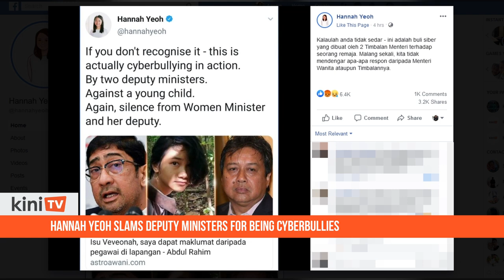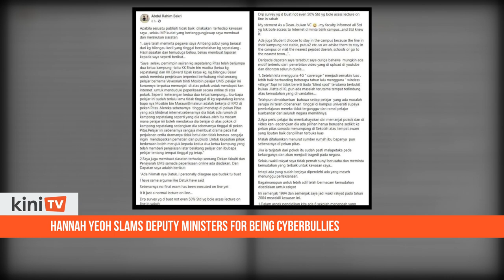Hannah Yeoh slams deputy ministers for being cyberbullies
Segambut MP Hannah Yeoh has lambasted the treatment of Sabahan student Veveonah by two deputy ministers in the Perikatan Nasional government saying that their actions were akin to cyberbullying.

"If you don't recognise it - this is actually cyberbullying in action. By deputy ministers against a young child."

It should be noted that Vevenoah is 18.

Yeoh also called out Women, Family and Community Development Minister Rina Harun and her deputy Siti Zailah Mohd Yusoff for their silence on this issue, implying it was not the first time.